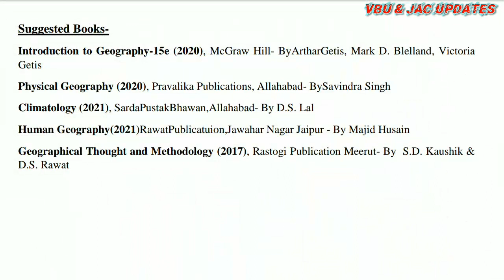VBU FYUGP Syllabus Geography (IRC) for Sem 1/2/3